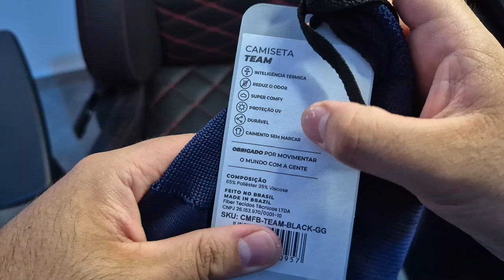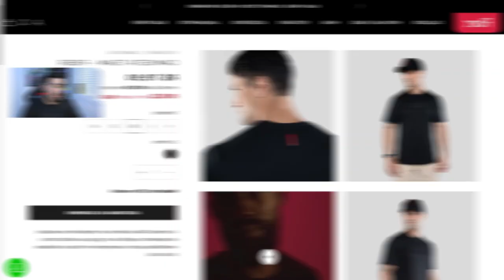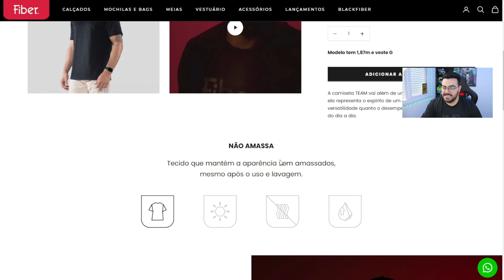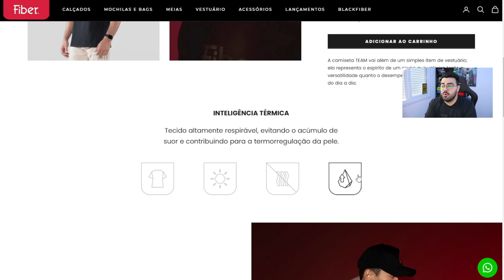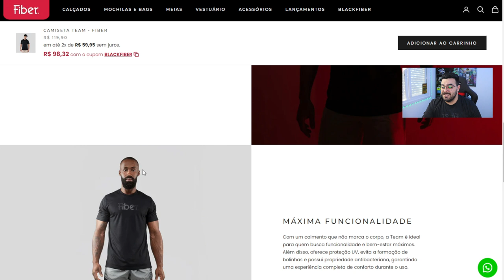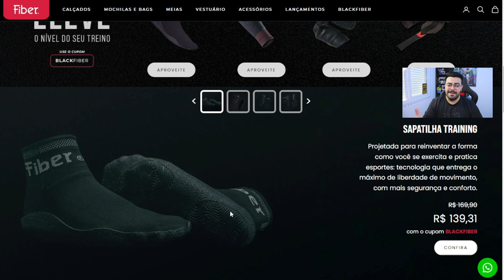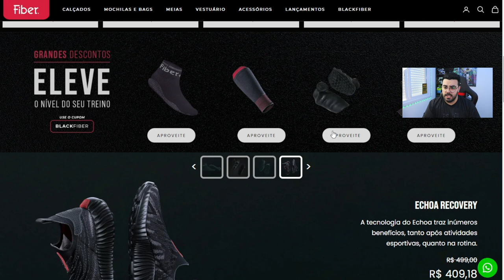Unboxing Camiseta Team - Fiber ‹ Rafa Nunes ›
A camiseta TEAM vai além de um simples item de vestuário; ela representa o espírito de um grupo que valoriza tanto a versatilidade quanto o desempenho em todas as atividades do dia a dia.

RAFANUNES15